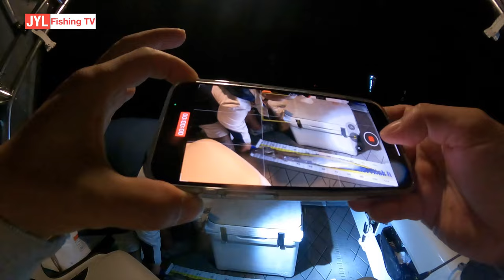Night fishing - Hairtail!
Thank you for your support. My name is John Lee. Sydney Australia based angler and ambassador of Whittley Boats.

I head out with Luke for another night session for hairtail.

Hope you enjoy the episodes!

Exclusive content such as behind the scenes, fishing spot maps and chance to head out for a fishing session and be on one of the episodes.

Whittley Boats
Regarded as Australia’s number one manufacturer of trailerable fiberglass boats. Whittley offer a unique buying experience with it's own sales and service dealerships across the country.

Super Start Batteries
Batteries of superior quality & performance at an affordable price.

Camera House - My go to for all my cameras and accessories for my videos

DHGate - Anything and everything including cheap fishing gear and accessories

Catch . com . au - Everything from big brands, interesting to dorky at bargain prices

Caravan RV Camping - For all my outdoor and camping gear

Outback Equipment - Wide range of camping and outdoor gear

Vehicle Accessories - For all my vehicle related gear for active lifestyle

Bicycles Online - For serious quality bikes!

Rip Curl - Surf is up! Let's go!

OZ Game Shop - For those fun times, their range amazes me

Kaspersky - Security and protection from the naughty cyber crooks

유투브 체널에 출연도 하고 배낚시 즐겨 보세요.
카톡 메세지 통해 연락주세요.
Whittley F1650 boat
Daiwa reels
Shimano reels
Penn reels
Abu Garcia reels
Lowrance Elite-7 Ti Sounder/GPS
DJI Osmo Action
DJI Osmo Pocket 2
DJI Air 2
Insta 360 Go2, One X2, OneR
GoPro MAX
Gopro Hero 9
Sony ZV-1
Sony RX0II